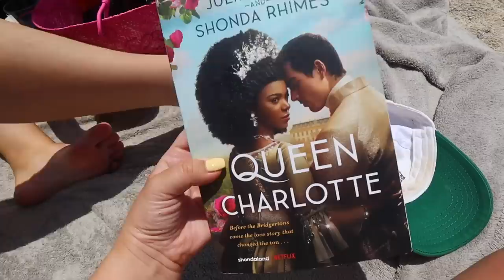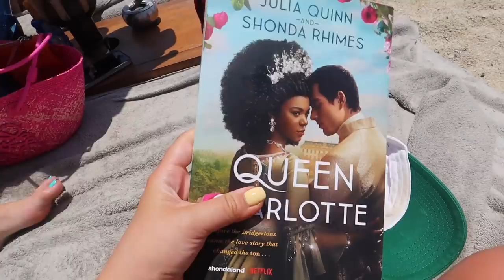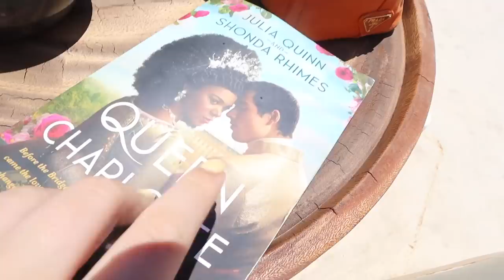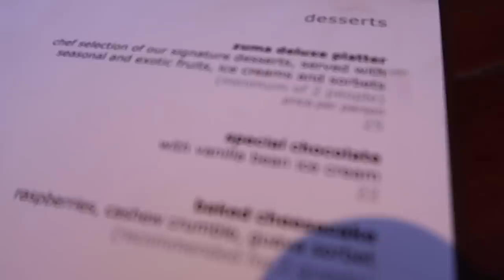TRIO TAKE MYKONOS!! | VLOG ONE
we in greece baby! vlog two coming next week xxx